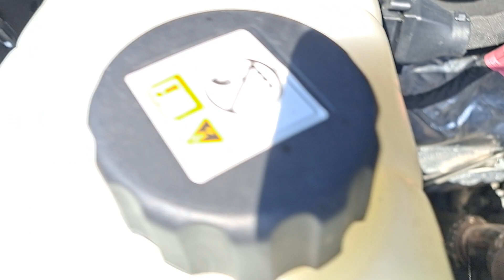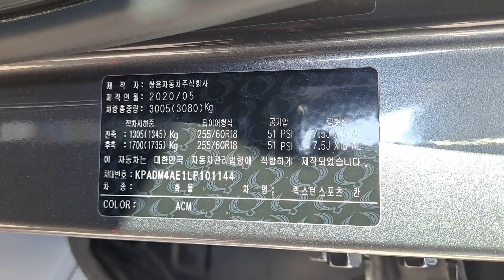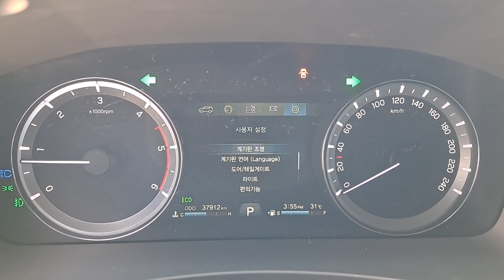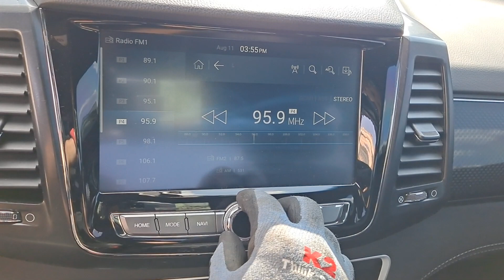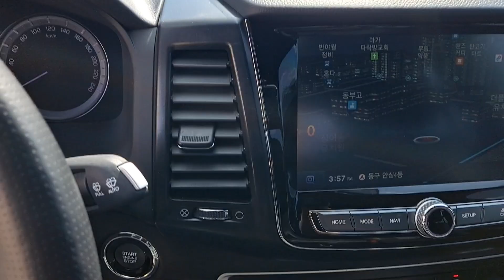REXTON SPORTS KNAN L101144